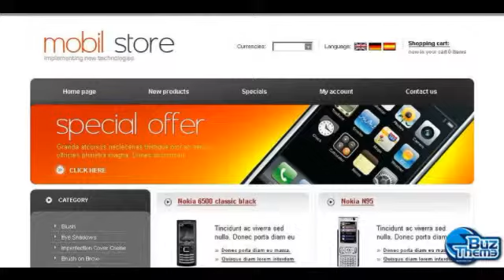Download Mobile Store OsCommerce Template by Di TM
OsCommerce Engine:
 v2.2 RC2a

OsCommerce Compatibility:
 2.2RC2

Features:
 Admin Panel

Width:
 980px